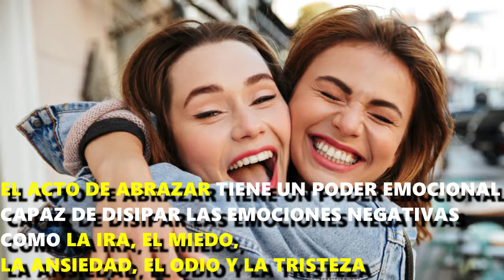21ene|En el día internacional del abrazo: beneficios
Los beneficios físicos y emocionales de los abrazos son innumerables. Todos los 21 de enero de cada año se celebra el día internacional del abrazo